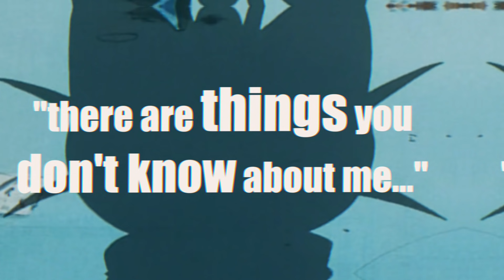Team Rocket Meowth's INSPIRING Backstory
Team Rocket's Meowth backstory is a tale of hardship and overcoming the odds. Let's talk about it.

Ash Ketchum's Dream Team
→ youtu.be/siXQe-LeKj8

(◕ᴗ◕✿)